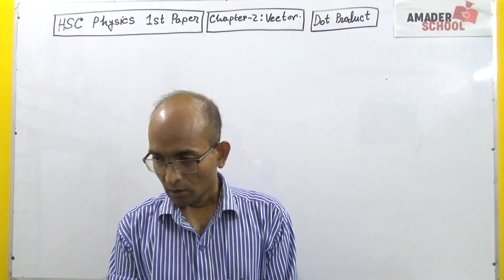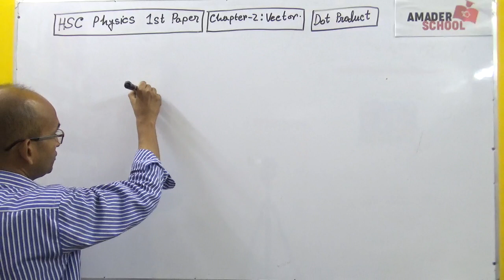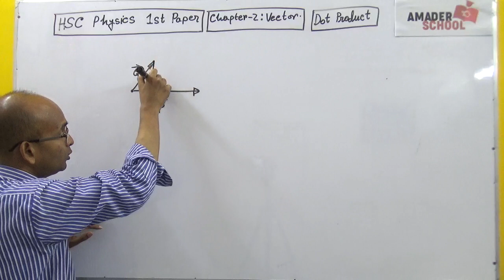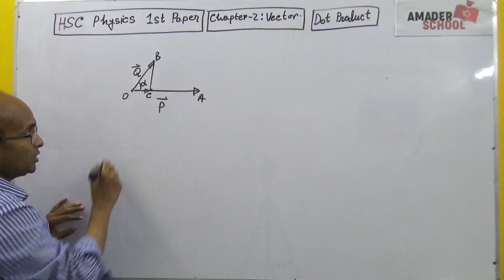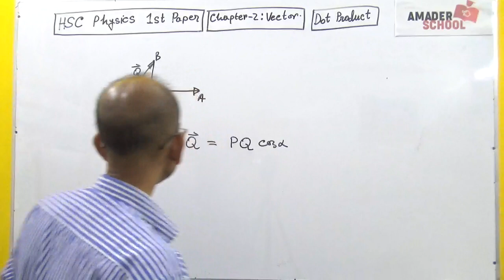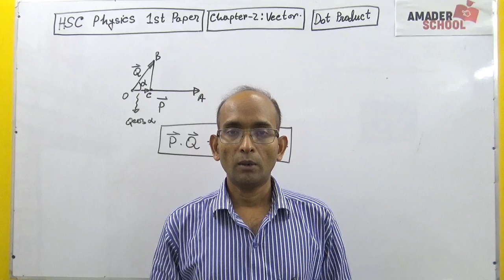HSC Physics 1st Paper [ Chapter 2- Vector] DOT Products